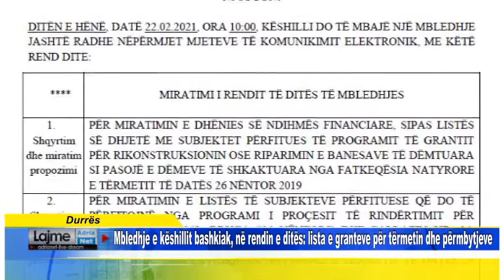Mbledhje e këshillit bashkiak, në rendin e ditës lista e granteve për tërmetin dhe përmbytjeve